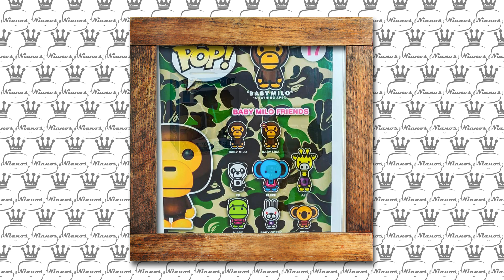NEWS! NOVEDADES FUNKO 📰 AVENGERS END GAME, MY HERO ACADEMIA y MUCHO MÁS (Semana 25/03/2019)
➜ NEWS! NOVEDADES FUNKO 📰 AVENGERS END GAME, MY HERO ACADEMIA
➜ NOTICIAS FUNKO POP

🚩 Nuevo en el canal? Activa la 🔔

➡➡➡📦📦📦 Suscripción Marvel Collector Corps 📦📦📦⬅⬅⬅

➡➡📦📦📦 Suscripción Star Wars Smuggler's Bounty 📦📦📦⬅⬅

Giant-Man 10"

¡¡OFERTAZA VITRINA/EXPOSITOR FUNKO POP AMAZON!!